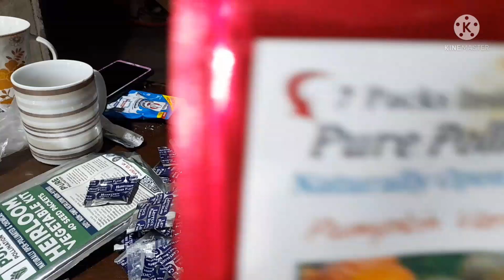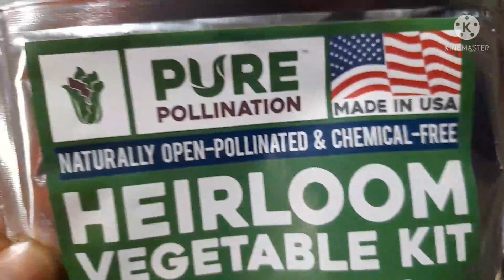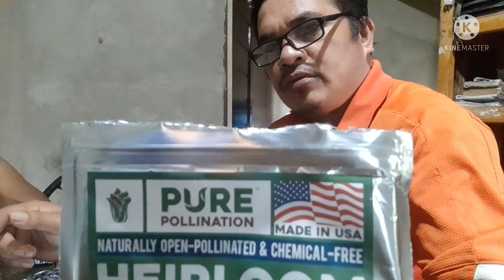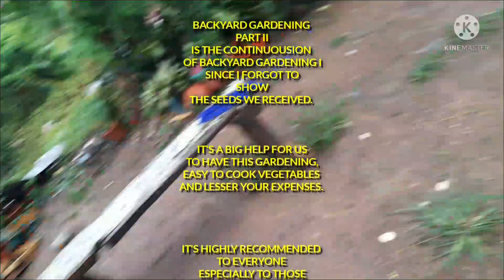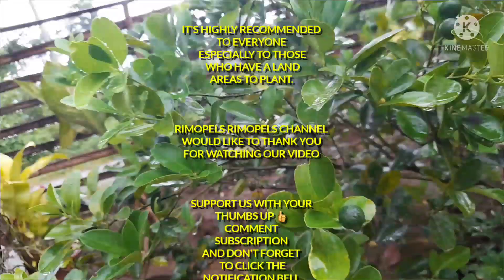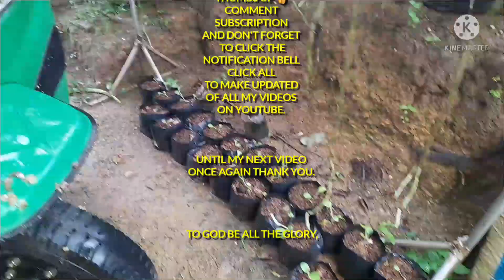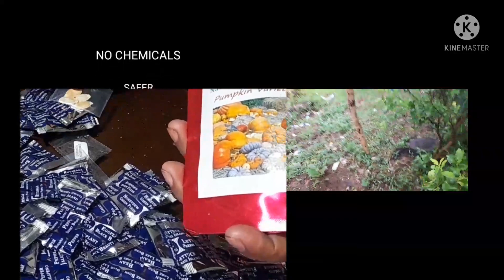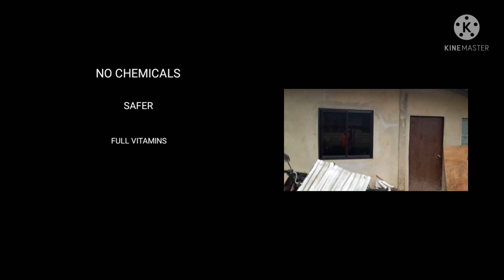BACKYARD GARDENING PART II